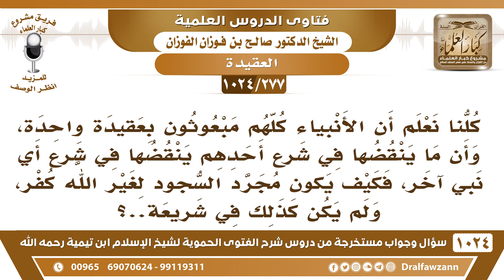[277 -1024] كيف يكون مجرد السجود لغير الله كفر، ولم يكن كذلك في شريعة من كان قبلنا؟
-[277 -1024] السؤال: كلنا نعلم أن الأنبياء كلهم مبعوثون بعقيدة واحدة، وأن ما ينقضها في شرع أحدهم ينقضها في شرع أي نبي آخر، فكيف يكون مجرد السجود لغير الله كفر، ولم يكن كذلك في شريعة..؟
الجواب: ما هو السجود لغير الله، الله يهديكم! السجود لآدم بأمر الله، الله أمر بهذا، الله أمرك أن تقبل الحجر وتستلمه فأنت تفعل هذا عبادة لله ما هو للحجر، ولهذا يقول عمر رضي الله عنه: «إني لأعلم أنك حجر لا تنفع ولا تضر، ولولا أني رأيت رسول الله صلى الله عليه وسلم يُقبِّلُك ما قبَّلْتُك» الله أمرك بهذا، تطيع الله تعبد الله ما تعبد الحجر، السجود لآدم ما هو عبادة لآدم وإنما هو طاعة لله لأن الله أمر بهذا، سجود أبوي يوسف وإخوته هذا ليس عبادة ليوسف، وإنما هو تحية وسلام مثل السلام، لكن في شرعنا منع السجود مطلقًا لا للتحية ولا للعبادة إلا لله سبحانه وتعالى، منع هذا، وهم من شرعهم جائز السجود للتحية أما العبادة بجميع الأديان ما تجيز سجود العبادة لغير الله، هم ما سجدوا ليوسف سجود عبادة.
للاشتراك في قناة الشيخ صالح الفوزان
سؤال وجواب من شرح الفتوى الحموية ( 1024 ) مقطع

للاستفسار والإقتراحات والدعم
رئيس الفريق
لمشروع كبار العلماء